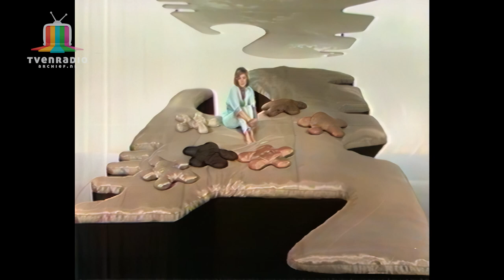Jasperina de Jong - Jasperina's Grote Egotrip 28 september 1974 (Verloren televisie-uitzending).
Jasperina's Grote Egotrip Nederland 1 28 september 1974 Verloren televisie-uitzending.
Geschreven door Guus Vleugel
Naar ideeën van Guus Vleugel en Erik Herfst
Met muziek van Joop Stokkermans

Deze verloren televisie uitzending van Jasperina's Grote Egotrip werd op 28 september 1974 uitgezonden door de KRO op Nederland 1.
Soms zie je wat schaduw in het beeld, dit komt omdat vroeger men de antennes niet naar de zendmast hadden uitgericht of een object voor de ontvangst antenne staat er voorstaat (RF antenne reflectie signaal).  Dit krijg je helaas niet uit de opname.
Deze VCR tape die ik lang in mijn bezit heb maar nooit iets mee heb gedaan is nu volledig hersteld en gedigitaliseerd / upscalen naar HD.

De tape zat vol met schimmels/chrome oxidatie, sticky-shed syndrome, drop outs enz...
Het was een beste klus om deze tape te redden al had ik hem bijna in de kliko bak gegooid maar ik gaf toch niet op.

Als eerst heb ik de behuizing en de VCR spoelen schoongemaakt. De aluminium (onderste schijf) schaal wat totaal groen van oxidatie en de tape zat er aan vast geplakt. Ik heb voorzichtig de spoel overgezet naar een nieuwe spoel en daarna de tape grondig schoongemaakt. Daarna heeft de VCR tape 3 a 4 dagen een bak proces gehad op ±57,6 graden. Daarna een dag op kamertemperatuur afkoelen. Afgelopen weekend (26-11-21) is de tape nogmaals schoongemaakt en digitaal overgezet.

Daarna is het videomateriaal aangepast met kleuren correctie en Video Enhance AI up-scale naar HD.
Zo zie je maar dat na 47 jaar nog steeds een VCR tape te redden is.
Veel kijk plezier met deze unieke show van Jasperina de Jong.

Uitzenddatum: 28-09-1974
Cassette Source: PHILIPS VC-60 N1500
Timebase Corrector: G2 MSTC Ultima
Capture card: Blackmagic Design Teranex 2D Processor
Edit: Adobe Premiere Pro 2021
Edit: DaVinci Resolve
Encoder: Adobe Media Encoder